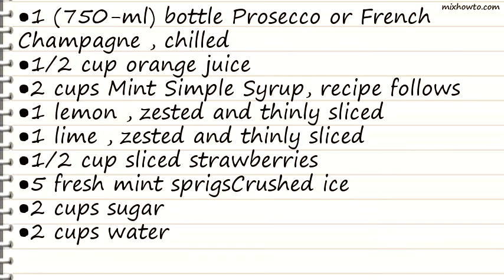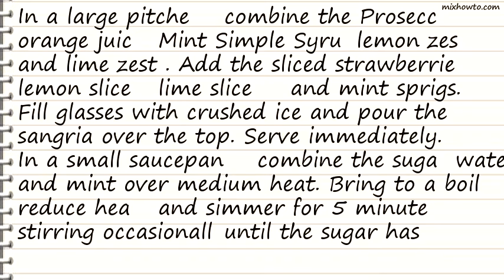Recipe Champagne Sangria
INGREDIENTS:
●1 (750-ml) bottle Prosecco or French Champagne , chilled
●1/2 cup orange juice
●2 cups Mint Simple Syrup, recipe follows
●1 lemon , zested and thinly sliced
●1 lime , zested and thinly sliced
●1/2 cup sliced strawberries
●5 fresh mint sprigsCrushed ice
●1 cup packed fresh mint leaves